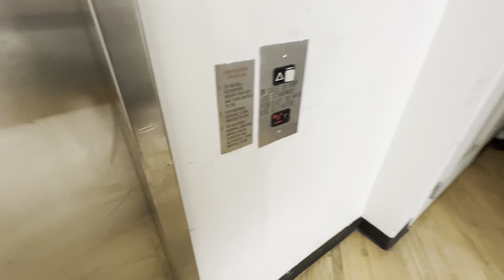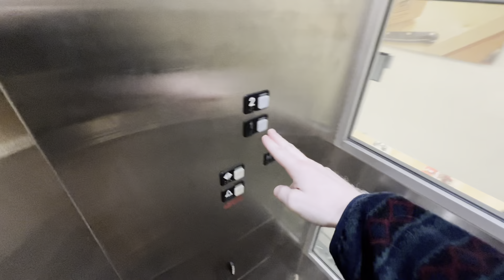Schindler Escalators & 300A Elevator at Bed, Bath, & Beyond in Canoga Park, CA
What's another retake?  The cart escalators seem to be disabled permanently now.

Date Recorded: November 29, 2022
Camera: iPhone 13 Pro Max
Mic: Built-In